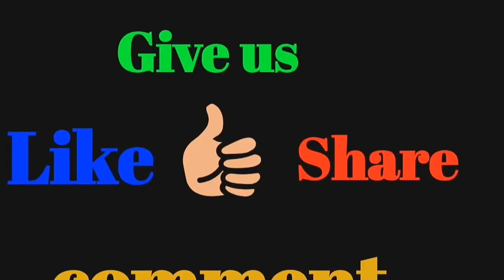சின்ன size but பொிய benefits/ சுண்டைக்காய் பயன்கள் @ Motivation myself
சின்ன size but periya benefits

சுண்டைக்காய் சத்தான காய்
in this video we are going to see what is sundakkai and its name, its plans and its benefits.

sundakkai in English name it is Turkey berry. It is rich in iron and calcium.
breathing problems like asthma it is a good medicine
it helps to increase RBC and WBC.
reducing fever
it helps to healing wounds and the skin problems
it kills all the germs present in the inner organs.
it helps to strengthening bones. Bone paints and joint pains it is a good remedy.

I hope this video is very useful for you and here after you should eat this.